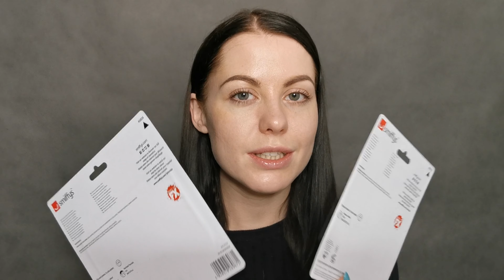Gotowe zestawy do charakteryzacji czyli pomysł na Halloween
Charakteryzacja. ? 😂😂🤣🤣 Ciężko to nazwać czymkolwiek.
Kochani! Fail, że ja nie wiem.

Chociaż szczerze mówiąc to, czego można wymagać po takich tanich i gotowych zestawach do charakteryzacji ??? Natomiast jeśli chodzi o te konkretnie zestawy to już nie o sam poziom kiczu tutaj chodzi, ale o ten nieszczęsny klej. Bo przecież zamawiając cos oczekujemy, że będziemy w stanie tego użyć z lepszym bądź gorszym skutkiem, ale jednak. Natomiast tutaj, gdyby nie mój klej do rzęs to ten film nie ujrzałby wcale światła dziennego. Jeśli jednak jakimś cudem interesują was te zestawy to możecie je znaleźć tutaj: